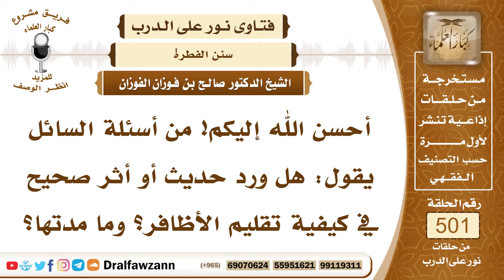7486- المدة المحددة لتقليم الأظافر ونتف الإبط وحلق العانة - الشيخ صالح الفوزان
"7486- أحسن الله إليكم! من أسئلة السائل يقول: هل ورد حديث أو أثر صحيح في كيفية تقليم الأظافر؟ وما مدتها؟
الجواب: الجواب: تقليم الأظافر المستحب في كل أسبوع، وكيفيته ليس له كيفية معينة، المهم أنه يقلم أظافره، ولا يتركها تطول، ولم يصح أن له صفة معينة، وآخر موعد لا يزيد عليه إلى أربعين يوم، قص الشارب، وقص الأظافر، ونتف الآباط، وحلق العانة، لا تتعدى هذه الأمور أربعين يومًا؛ لحديث: «وقت لنا أربعين يومًا».
السيرة الذاتية:
للاشتراك في قناة الشيخ صالح الفوزان

14_ الشيخ محمد أمين الشنقيطي
يتيوب

15_سماحة المفتي عبد العزيز آل الشيخ
 يوتيوب

رئيس الفريق
لمشروع كبار العلماء